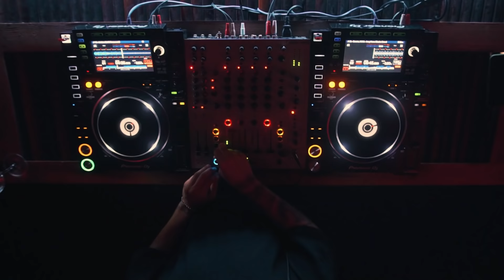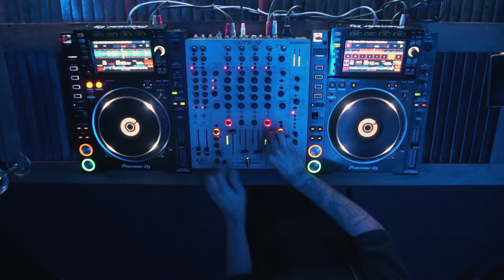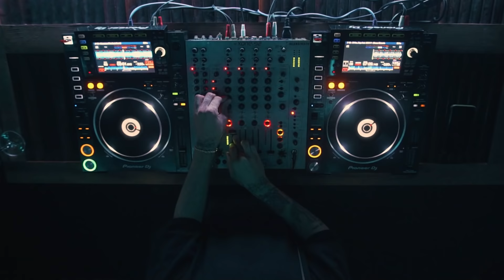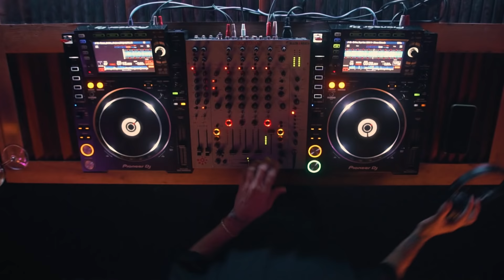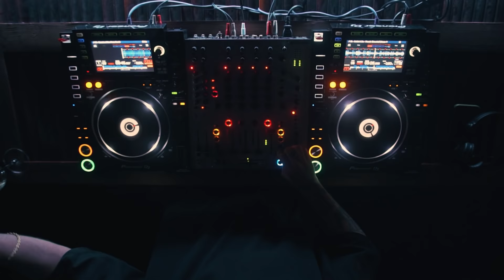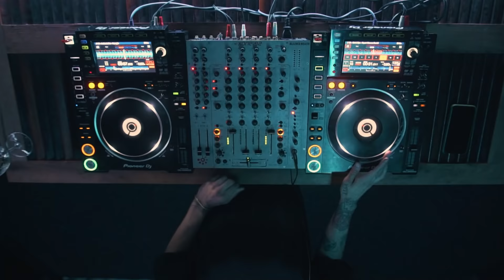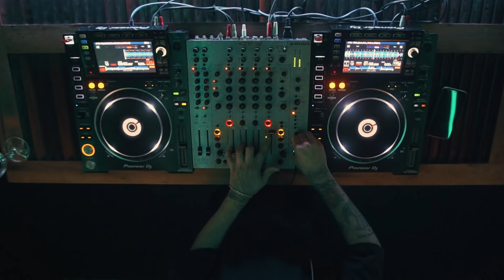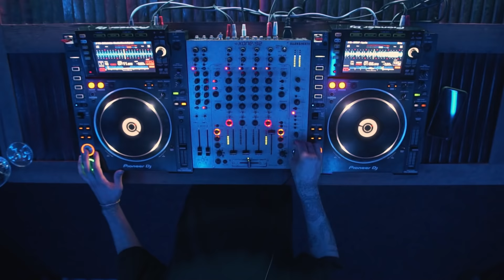Antdot DJ set at Ludos Rec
antdot DJ SET @ ludos rec

melodic house & progressive house